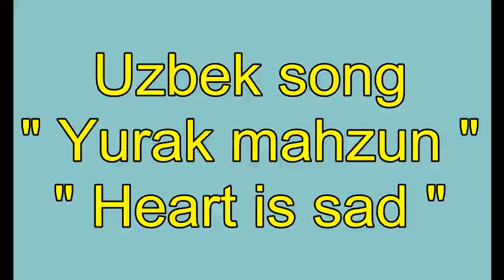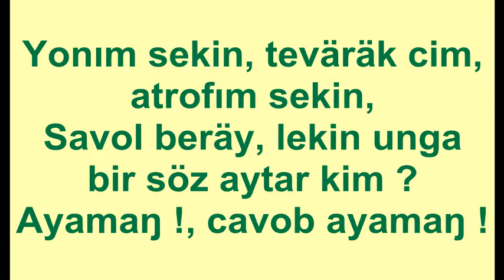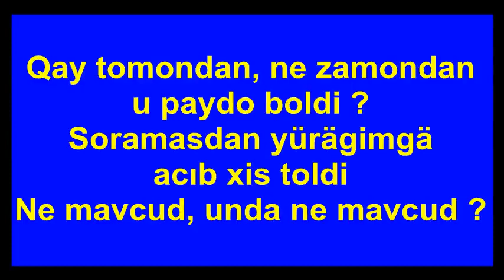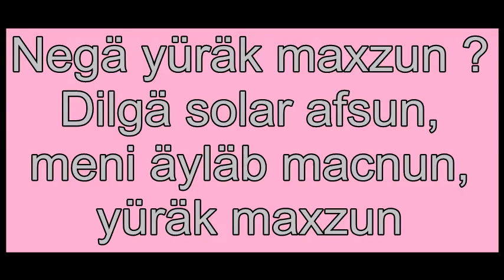Uzbek song Yurak mahzun with lyrics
Özbekçe şarkı.

For financial support :
Webmoney :  Z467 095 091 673,
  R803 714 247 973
Money.yandex : 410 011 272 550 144